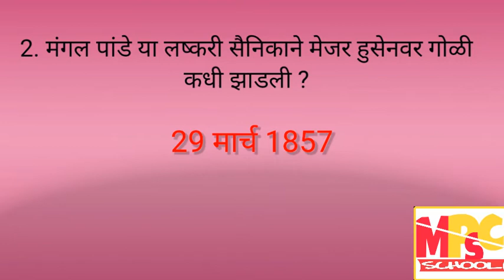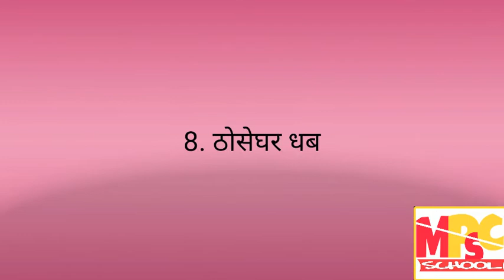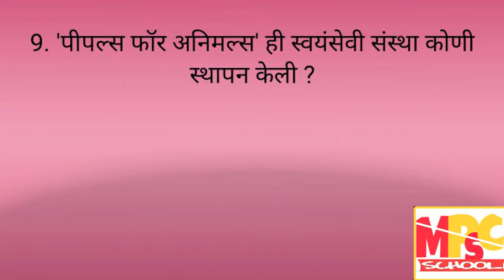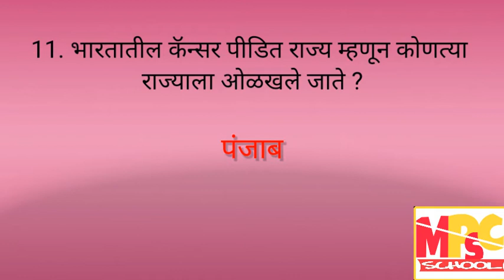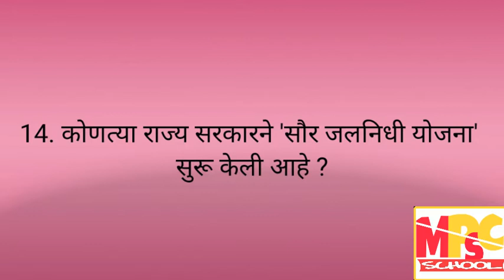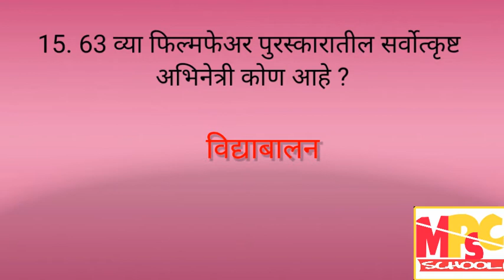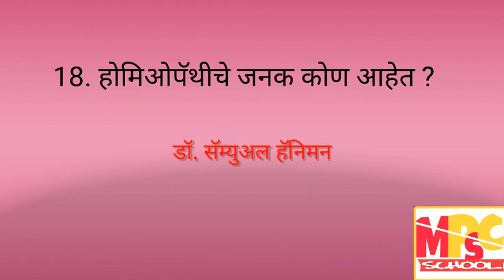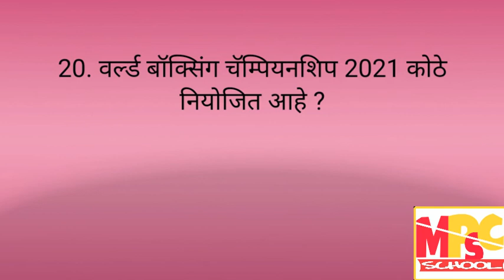भाग 68 : जनरल नॉलेज प्रश्न उत्तरे 2020 | स्पर्धापरिक्षेसाठी उपयुक्त प्रश्नसंच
जनरल नॉलेज प्रश्न उत्तरे 2020 | स्पर्धापरिक्षेसाठी उपयुक्त प्रश्नसंच

हा जनरल नॉलेज सिरीज चा 68 वा video आहे . या video मध्ये आपण पोलीस भरती, तलाठी, राज्यसेवा सारख्या स्पर्धापारीक्षेसाठी उपयोगी येणारे प्रश्न उत्तर cover केले आहे. आता आपण दररोज 20 प्रश्नउत्तरे स्पष्टीकरणासह घेत आहे.

-: Previous Videos :-
भाग 66 : सामान्य ज्ञान प्रश्न उत्तर मराठी 2020 |स्पर्धा परीक्षेसाठी महत्वाचे 20 प्रश्न.

भाग 67 : MPSC General Knowledge Questions And Answers In Marathi | मराठी सामान्य ज्ञान

भाग 65 : सामान्य ज्ञान प्रश्नसंच | मराठी सामान्य ज्ञान स्पर्धा परीक्षा महत्वाचे प्रश्न

भाग 64 : General Knowledge Questions In Marathi 2020 | मराठी GK प्रश्न आणि उत्तरे

भाग 63 : सामान्य ज्ञान प्रश्न उत्तर मराठी 2020 | महत्वाचे प्रश्न | IMP GK Question And Answer